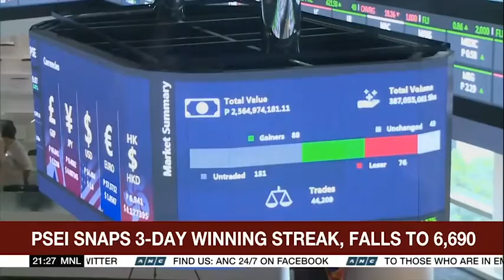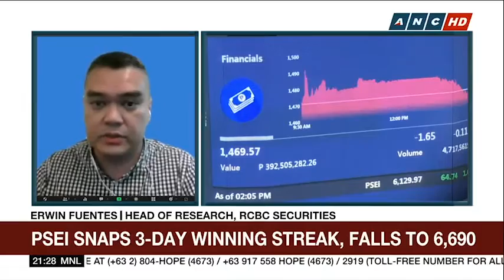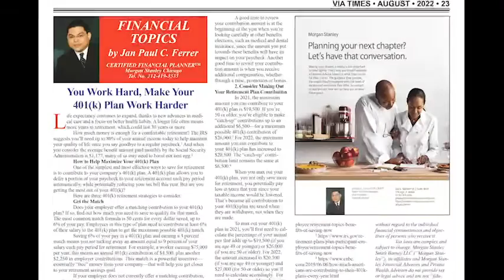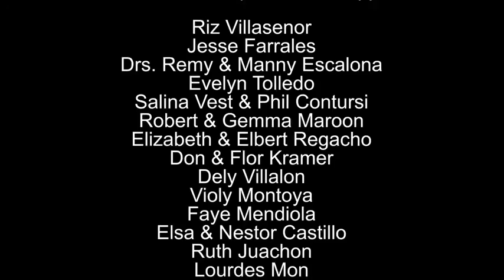CPRTV 09-04-2022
Founded in 1990, Chicago Philippine Reports TV (CPRTV) is the one and only locally produced Filipino television show in the Midwest, airing every Sunday 3PM-4PM on Chicago Cable 25(Comcast, RCN & WOW Cable channels), and also on YouTube Channels. We update weekly with the latest happening of the Filipino American Community in the Greater Chicago area and around the country.

CPRTV's sister media - ViaTimes Newsmagazine, focusing on Filipino American Lifestyle and Culture in the Greater Chicago Area, is the Winner of “2019 Best Print Magazine on Migration Advocacy and Media” by the Commission on Filipinos Overseas.

Via Times Newsmagazine (business page) @ViaTimesNewsmagazine

0:43​​​ Intro
16:30 Zoom Interview with Veronica Leighton:
           Dale Tippett
           Community Leader and Military Man from Chicago on Veterans Causes
49:10​​​ Community News with Brigitte Carino Cueter